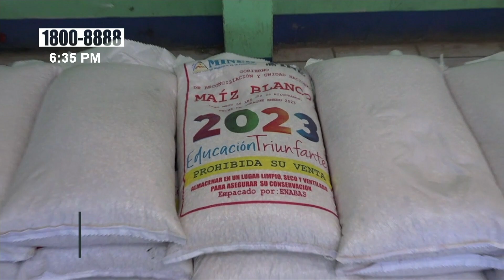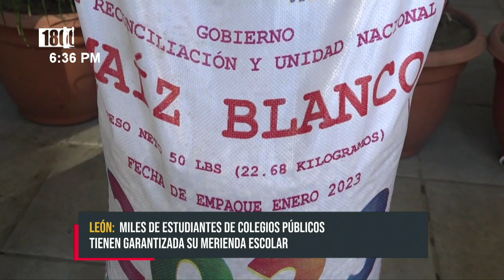Estudiantes de León tienen garantizada su merienda escolar - Nicaragua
Más 57 mil estudiantes de educación inicial, primaria y secundaria a distancia en el campo; se beneficiarán con la merienda escolar en el departamento de León. Los productos del Programa Integral de Nutrición Escolar (PINE), como; arroz, maíz, cereal y aceite, se recibieron por las autoridades del MINED León.

«Ya están llegando a todos los municipios para que nuestros niños y niñas; reciban esa alimentación, esa nutrición y que esto genere aprendizaje. Más de 57 mil niños y niñas son los que están siendo beneficiados en todas las modalidades; educación inicial, educación especial, primaria regular, multigrado», informó el delegado departamental del MINED-León, Lener Torrez.